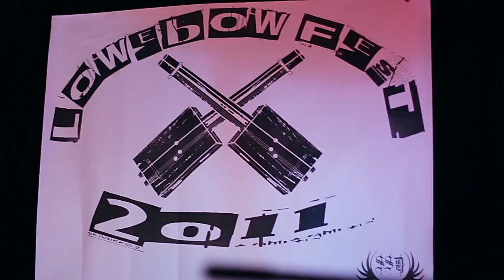Lowebow Fest - Documentary Trailer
Brief trailer for the upcoming Lowebow Fest documentary dvd.  This trailer was shot and edited by Tanner Ochel.